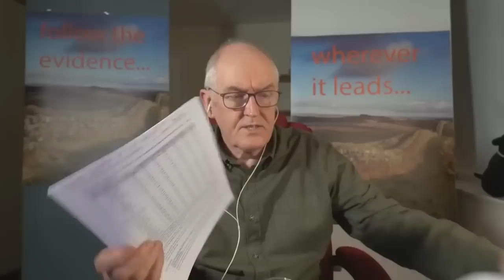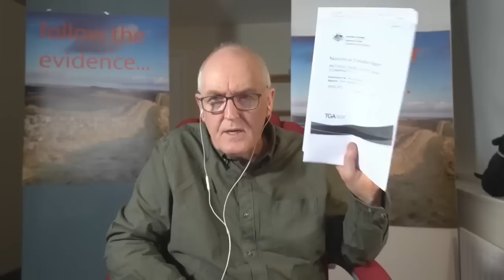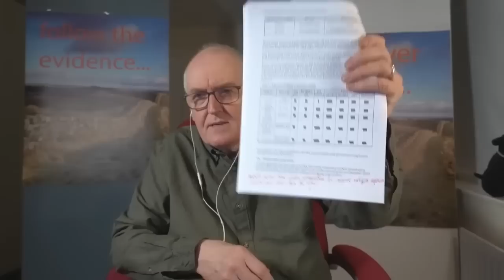Senator Rennick is interviewed by Dr. John Campbell on the Pfizer Nonclinical Evaluation Report 2021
Interview from 24 March 2023 with Dr. John Campbell.

It was a great honour to be interviewed by John Campbell last week to discuss the Pfizer non-clinical report.

Don't forget to hop on John’s YouTube or Rumble channel where he does a few other reviews of the document including one with Prof Robert Clancy.